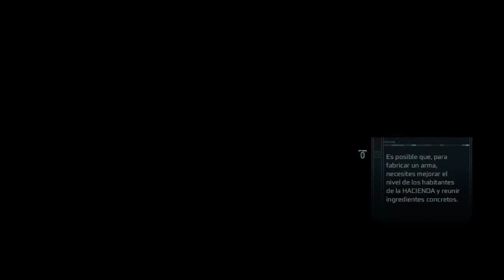Let's Play Assassin's Creed 3 | PS5 | Español | Capitulo 13 - Un amargo final